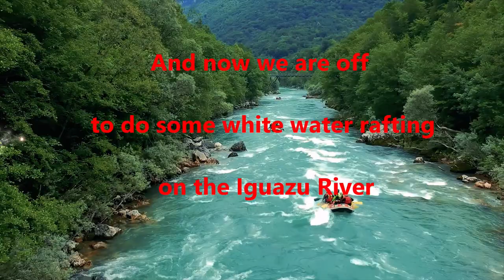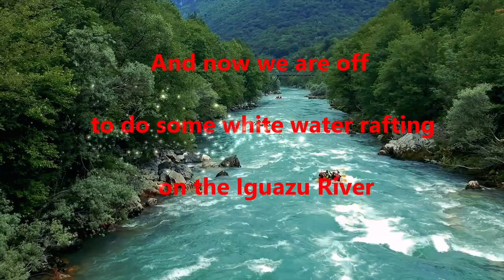South America - Best places to see - Rio de Janiero, Curitiba, Iguazu Falls and River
Join us for this video tour travelling around Rio de Janiero, Curitiba, Southern Brazil and the Iguazu River and Falls, Inca Trail, Machu Picchu, Iquitos, Buenos Aires

Code: FMYNESIFWDDISMJJ, DOUVBEVVA1RYKAG1, VFTCBR27LC6JF3XZ, ZC3IVKTZCYCEOGXB, NDCDSCBLPTOXC0GZ, WLXMRLMKGSZWJ9W1